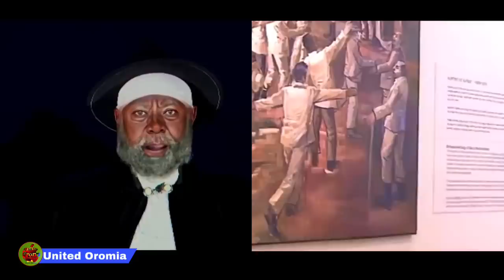Bakka Abiy Ahmed fi Aanga’oonni Ethiopia Gurguddaan Argamanitti Minilik Haasaa taasise.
Yaadannoo Gootota Adawa Ijaarame Ilaalchisee Sirna Eebbaa Irratti Mootummaan Ethiopia AbiyAhmed Sagalee Minilik Artafishaal Intelejentii irraa hojjachiisuun Haasofsiise.